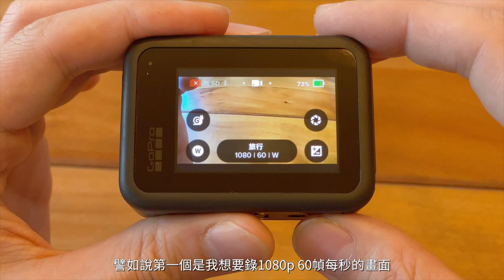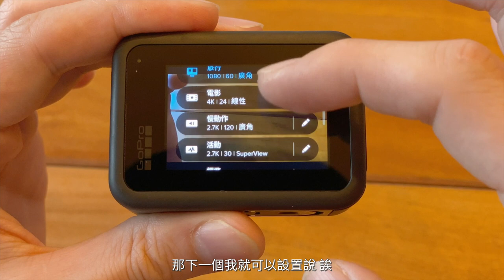到底值不值得升級？GoPro Hero 8 vs. Hero 7 特色分析、使用心得和比較測試。【Tech Review】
第一次做評測比較影片，有不完善的地方請多包涵！希望對有想買要購買或是升級GoPro Hero 8 Black的朋友有所幫助。

***直接轉跳Time Code***
GoPro Hero 8 Black 特色介紹 01:41
GoPro Hero 8 Black 使用心得 04:22
收音比較 06:39
手持步行比較 07:13
手持奔跑比較 08:46
結論 09:38